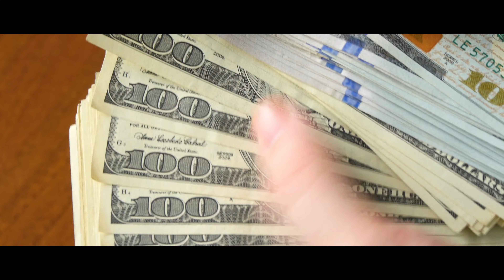Cinco mil verdes / Asentado Norteño [Vídeo Oficial]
Disfruta de nuestra tercera producción del año Cinco mil verdes.
Un tema grabado con mucho cariño para todos ustedes.

C O N T R A T A C I O N E S      A L    T E L É F O N O :
Tlaxiaco Oaxaca.